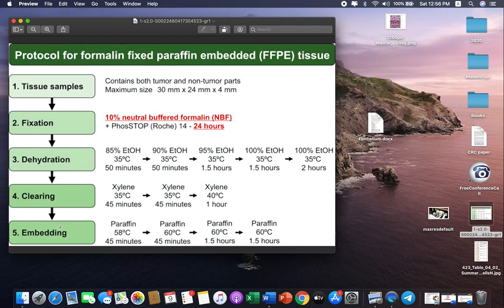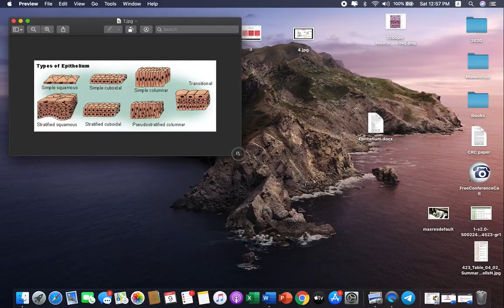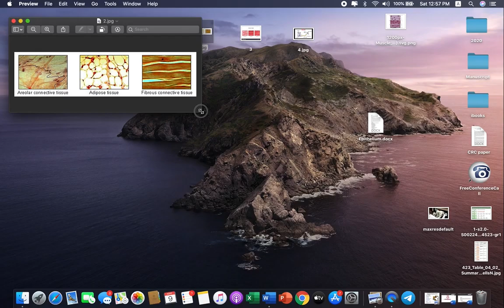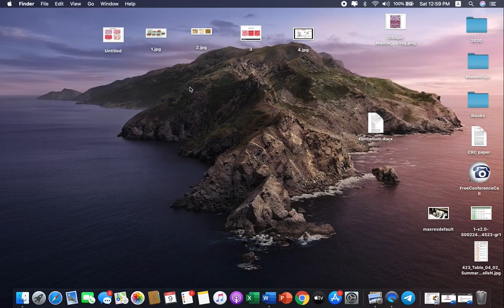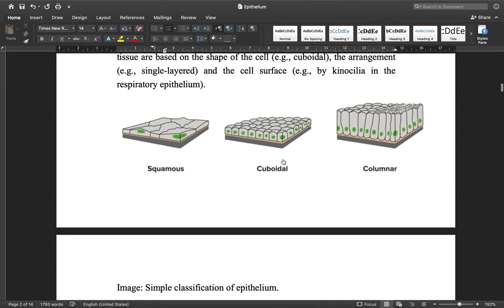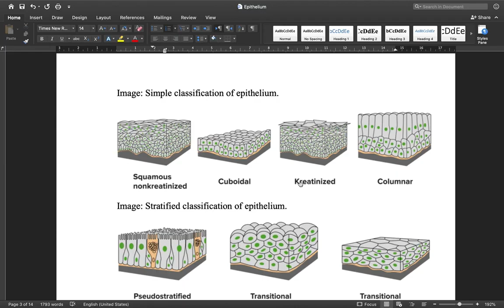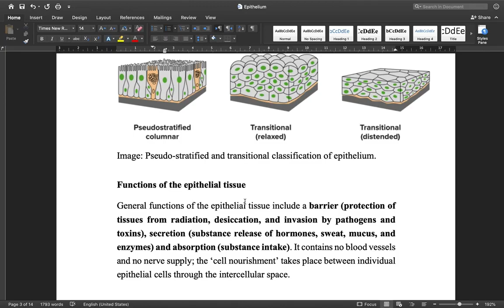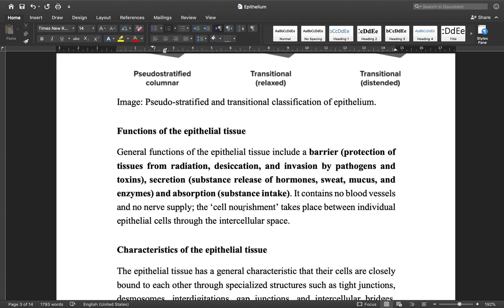Histology - Lec 1 || ( نظري )